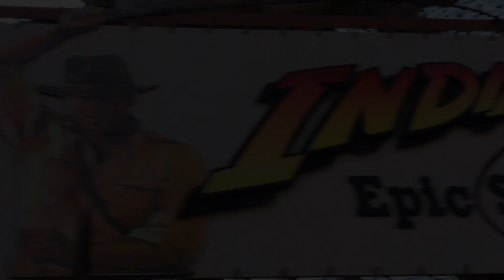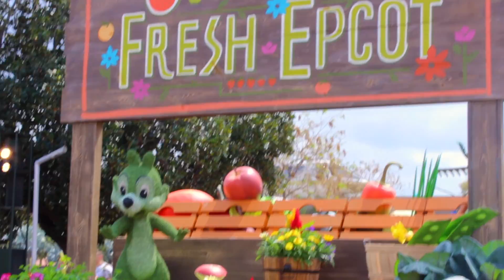Johnson Family Disney Vacation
Kate's family came down to Florida to take the kiddos to Disney for the first time. What a great time! Hopefully they can make it down again soon.